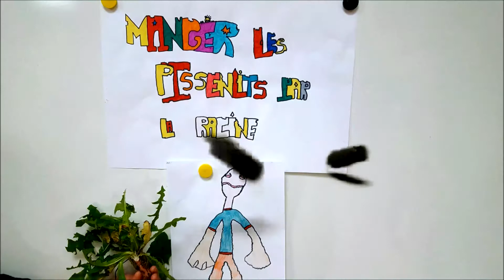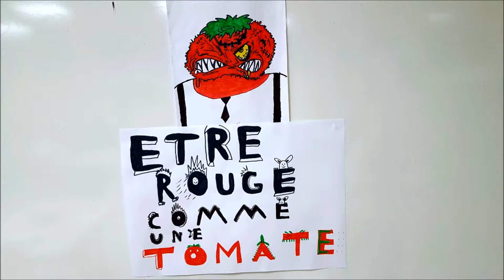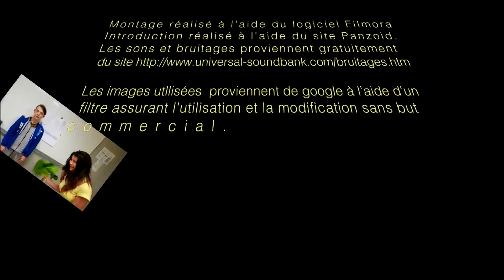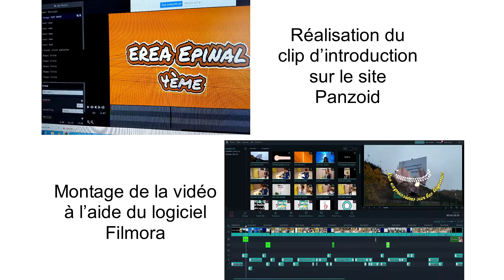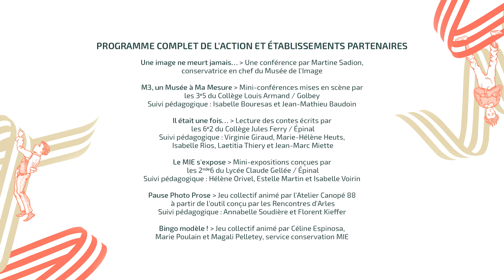(Re) Création Bis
Images, coutumes et expressions populaires constituent une bibliothèque commune de connaissances. Ce projet invitait les élèves à s’emparer de nos références populaires, à l’instar de l’illustratrice Julia Woignier, artiste invitée du Chemin des Images 2017.

Les élèves ont revisité à leur tour les expressions populaires qui ont servi de source d’inspiration à l’artiste. Travail collectif et technique, ils se sont mis en scène dans des saynètes et racontent ainsi le sens de ce langage imagé…

Les rencontres de l'image - spécial ados
Une action pédagogique développée par le Musée de l'Image | Ville d'Épinal, avec le soutien de la Direction Régionale des Affaires Culturelles Grand Est et l'Atelier Canopé 88